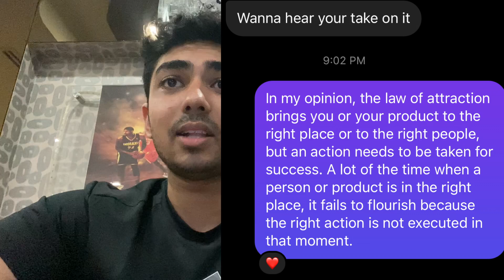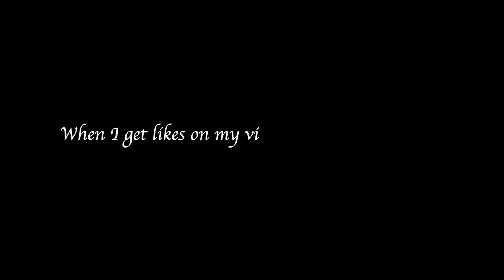Law of Attraction - Does it work?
Do you believe in the Law of Attraction?